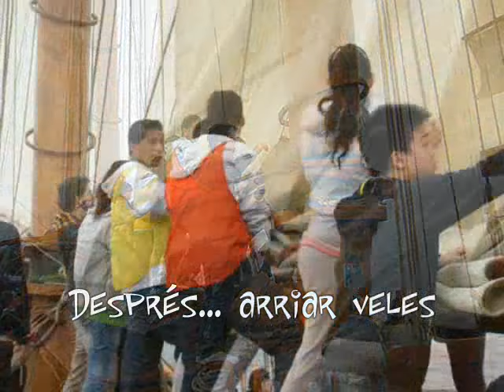IES FORT PIUS. Projecte Grumet Èxit 2009.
Per segon any consecutiu els alumnes de l'Aula Oberta, realitzen el programa Grumet Èxit.